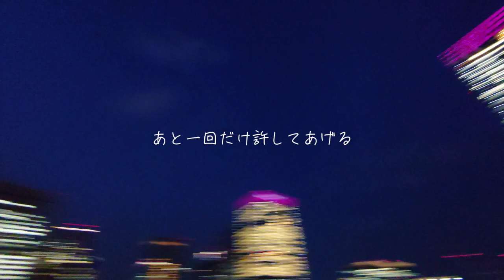Cuckoo(クーク)/Night Flight Whale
2020/4/18 配信スタート

作詞/作曲 おおしま

Vocal/Guitar：大島健太郎
Guitar：鈴木諒介
Bass : かきもとみちこ
Drums/Vocal : ぴのり

Programming : 寺本尚平

Recorded ＆Mixed by 好本拓洋
Mastered by  好本拓洋(sasakurekoubou)

出演
大島健太郎
鈴木諒介
かきもとみちこ
ぴのり

撮影/編集
大島健太郎

その他各サブスクリプションサービスで配信中